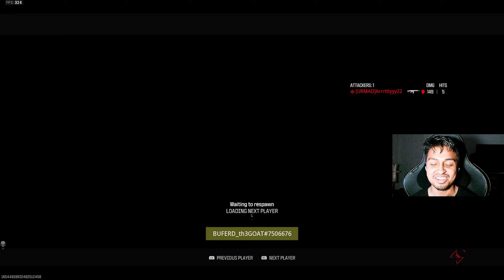THIS PRO BUTTON LAYOUT BROKE MW3 RANKED!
Emology shows that THIS PRO BUTTON LAYOUT BROKE MW3 RANKED! The CDL pro that popularized this layout is SMG player Hydra from the New York Subliners. Rival-9 and MCW is the meta but now so is the Holger 556 and MTZ. Smurfing from Bronze to Iridescent.